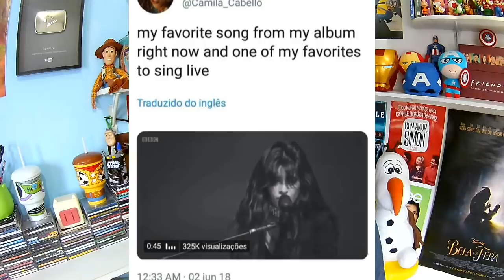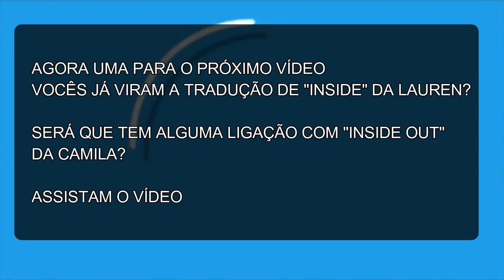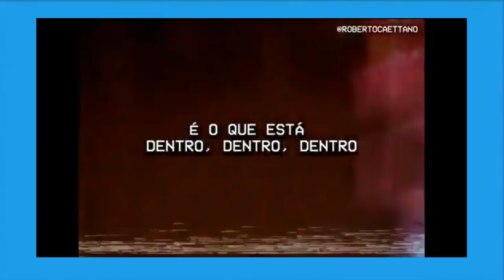NOVA TEORIA CAMREN QUE VAI EXPLODIR SUA MENTE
Camren ainda é real? Camren sempre é real, dependendo do ponto de vista. Essas são novas teorias camren, Lauren jauregui lançou musicas novas e com elas, novas perguntas e novas respostas.